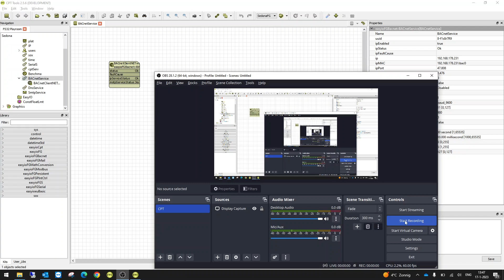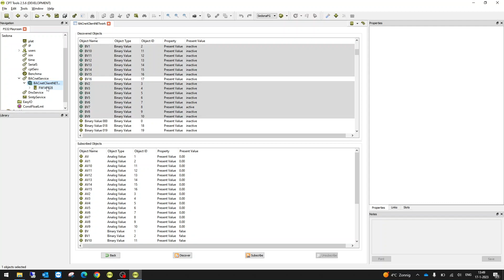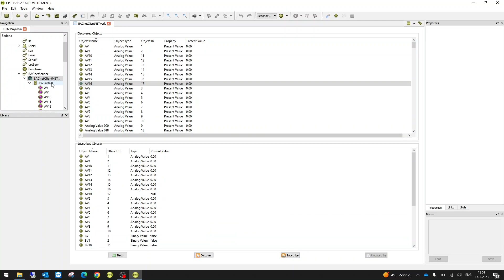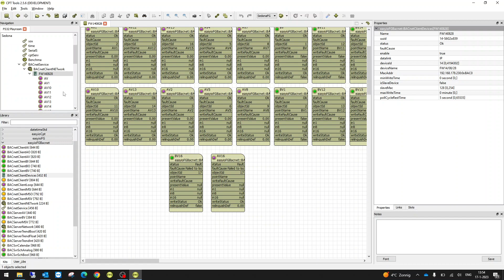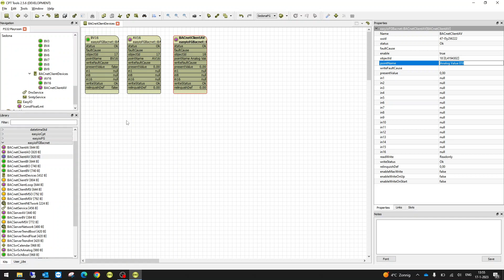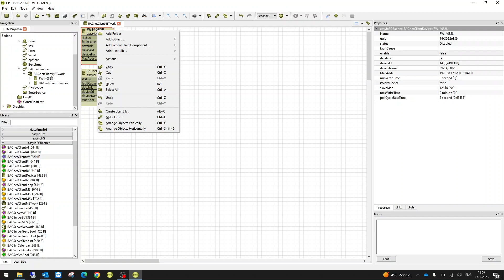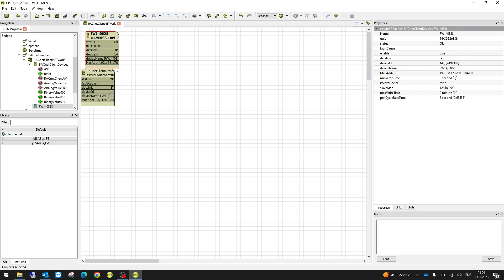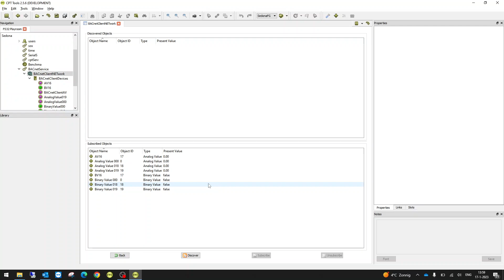EasyIO F-Series: How to subscribe more then 32 points BACnet points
Throughout the tutorial, we show you the method when you need more then 32 points (31 points for the FW series) from the same BACnet device and how to achieve that by duplicating the device in CPT. This also shows you how to fix the Failed to load shared memory error.

Johnson Controls is a world leader in smart buildings, creating safe, healthy and sustainable spaces. For nearly 140 years, we’ve made buildings better and now we’re transforming them again with our award-winning digital technologies and services.